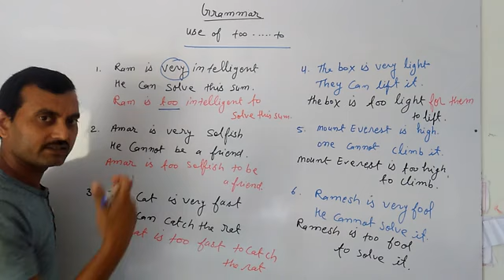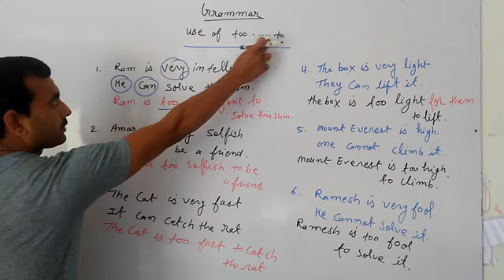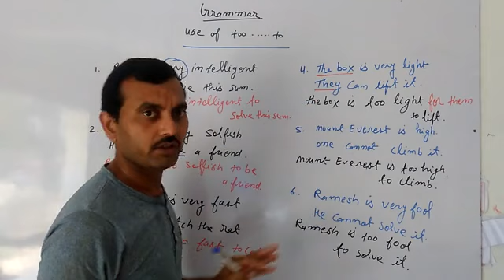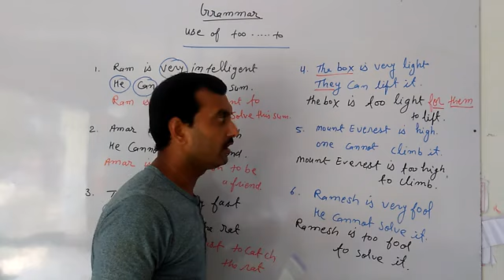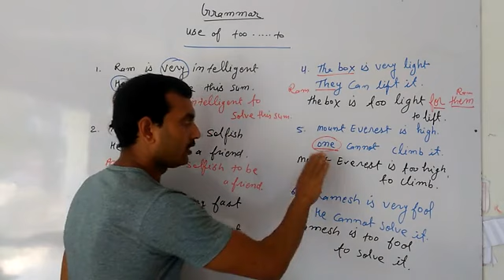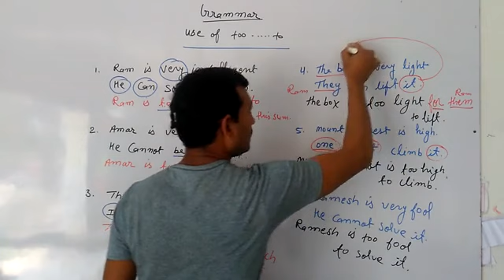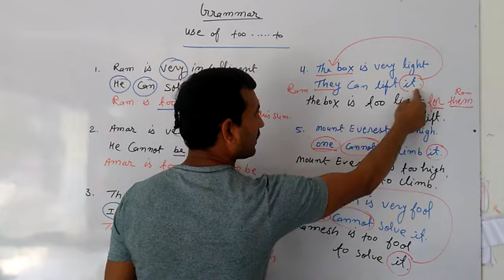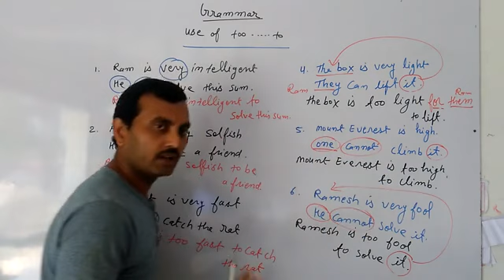Use of too ... to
For class 8 to 12th